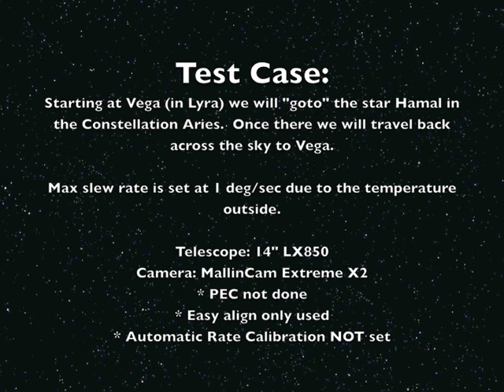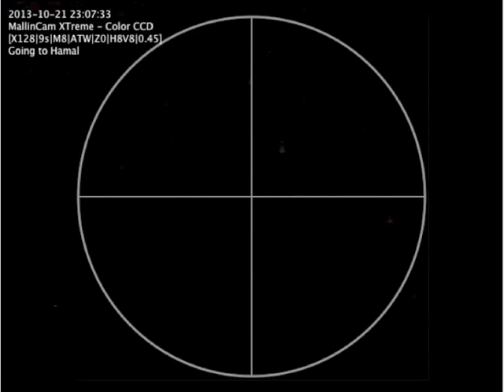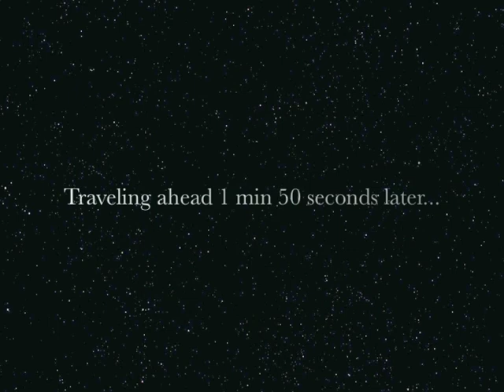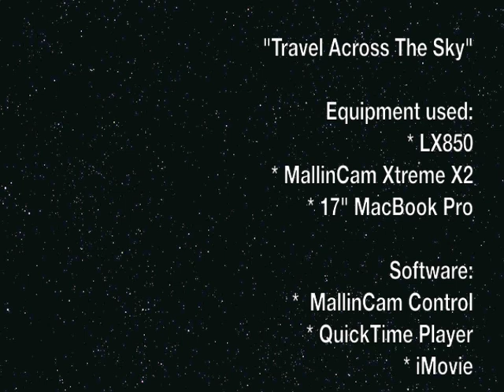Demonstration of High Precision Pointing on the LX850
This is a simple demonstration of High Precision Pointing on the Meade LX850 with StarLock.  We will start at the star Vega in Lyra and travel across the sky to Hamal in the constellation Aries.  Once there, we will travel back to Vega.

Vega, Hamal and the return visit to Vega are captured in the small FOV of the MallinCam Xtreme X2.

Note: Only "Easy Align" was done for this video.  Automatic Rate Calibration (ARC) and Periodic Error Correction (PEC) was NOT done prior to this test.